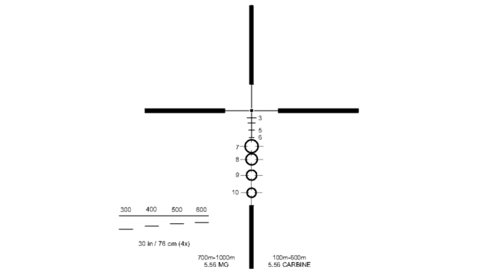Elcan Specter DR 1-4x Optic Review and Setup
ELCAN SPECTER DR 1-4x

Support Garand Thumb!

RIFLE SETUP PRODUCTS

Surefire Scout

Vickers Sling

Knights Armament Front Sight

Knights Armament Rear Sight

--Camera Equipment--

Panasonic Gh3

50mm lens

lapel mic